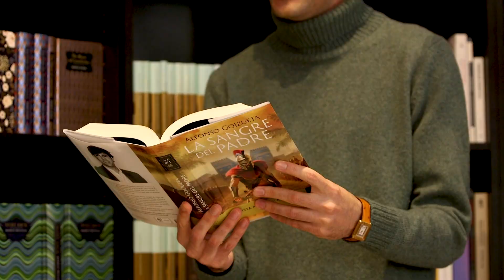🗣️ El escritor Alfonso Goizueta nos habla de su novela, 'La sangre del padre'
¿De qué va el libro 'La sangre del padre? El finalista del Premio Planeta, Alfonso Goizueta te lo cuenta con sus palabras.

La trama, los personajes centrales, el propósito y cómo podrás descubrir al Alejandro Magno más humano, la parte que menos se conoce de él.